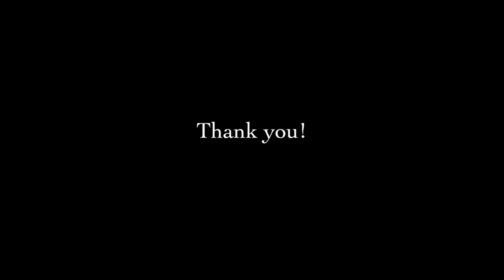Friday Feature- Lecture Demonstration on Varnam in Bharatanatyam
Varnam, the central piece of a Bharatanatyam recital, a unique blend of nritta and abhinaya is a delight to watch and indeed perform. The various nuances of the varnam and how each part must be treated by a dancer was so elegantly explained by Kalaimamani Dr. Sreelatha Vinod in an online lecture demonstration organised by the Indian Classical Dancers Association hosted by Anthara on the 24th of february, 2021 on Zoom. Different compositions were chosen as examples and were performed and explained by Dr.Sreelatha Vinod during this session.

Credits
Nattuvangam - Smt. Athena Madhu
Vocal - Sri. Vishwajit Vinod Kumar
Technical Support - Sri. Madhu Viswanathan